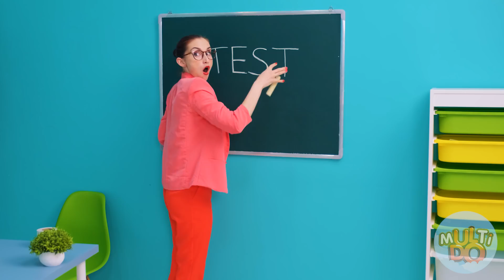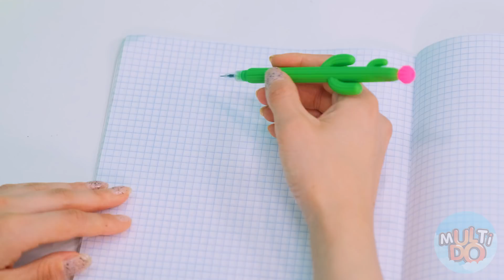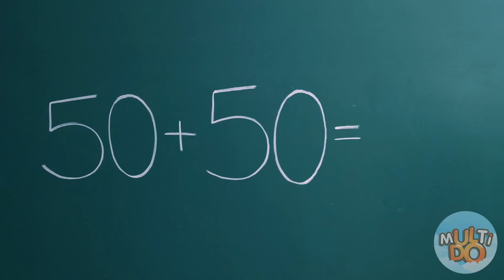Étudiant Riche vs Étudiant Pauvre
Quelle est la différence entre un étudiant riche et un pauvre? Vous voulez trouver la réponse à cette question, regardez la nouvelle vidéo et vous saurez tout! Croyez - moi, vous serez agréablement surpris!